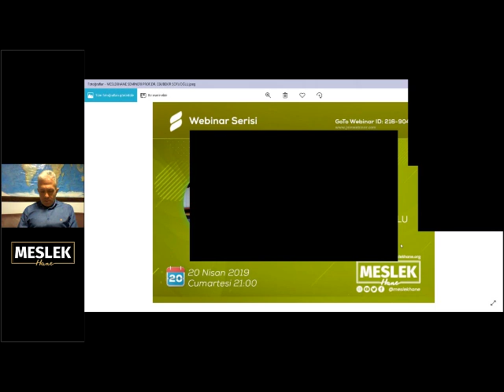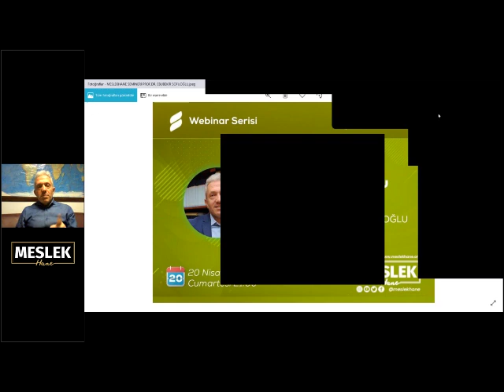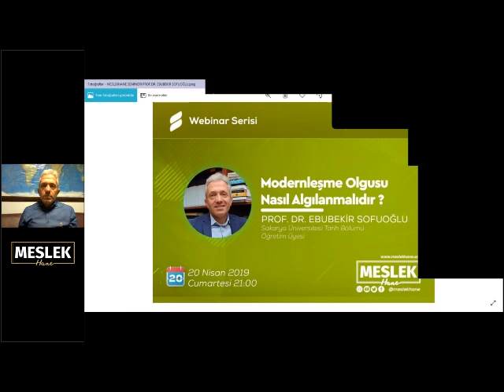Modernleşme Olgusu Nasıl Algılanmalıdır? - Prof. Dr. Ebubekir Sofuoğlu - İnteraktif E-Seminer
Prof. Dr. Ebubekir Sofuoğlu hocamızla yaptığımız İnteraktif E-Seminer programımızın tamamını istifadenize sunuyoruz.

Takipte kalın! 😊